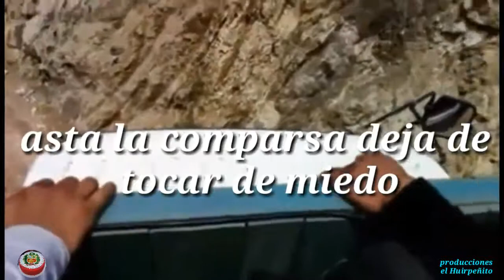LOS CLAVELES DE HUIRPACANCHA